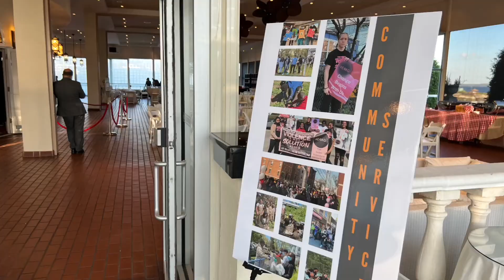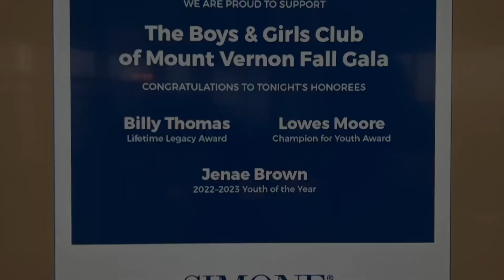The Non Profit Spotlight Ep 39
Tune in for highlights from this year's Fall Gala to benefit THE BOYS & GIRLS CLUB OF MOUNT VERNON, where programs are offered for youth in our community to help them learn and grow in a safe, fun environment.

Every day, dedicated, highly trained staff and volunteers serve over 1,400 youth members with a wide variety of engaging, interactive activities and programs to help them improve their self- esteem, develop positive values, and achieve their highest potential in academic success.

THE BOYS & GIRLS CLUB OF MOUNT VERNON develops today’s youth into tomorrow’s leaders! The goal is to have every Club Member be on path to graduate from high school with a viable plan for their future. to support!